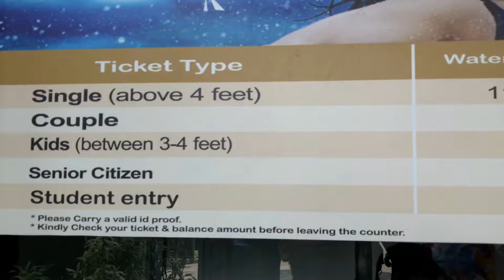Atlantic water world | Delhi water park | Vishu kitchen vlog